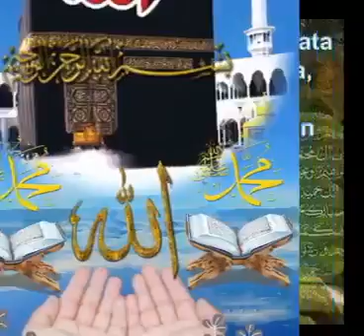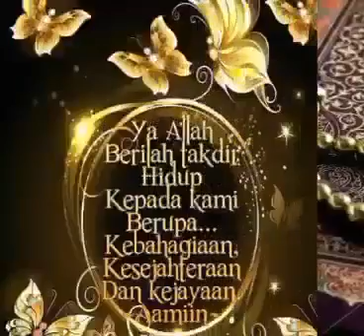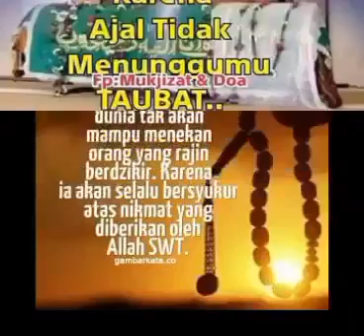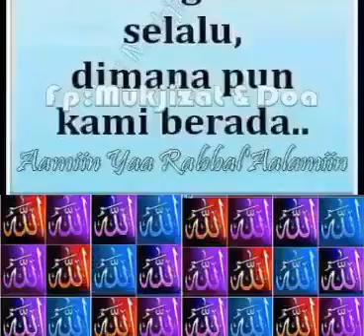Jauh kan aku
Video from Shahrin Ridor